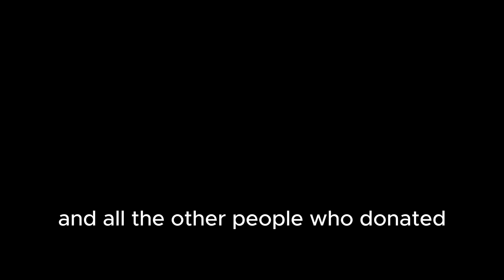He Is The BEST Player I've Ever Met In The Strongest Battlegrounds...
The long awaited collab of me and Lordheaven, and he's one of the best players I've ever met.